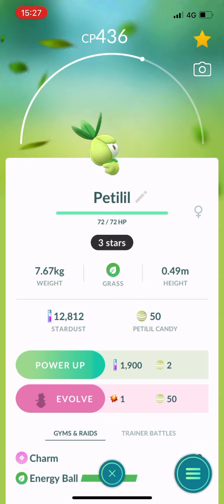[Pokémon go] #548 Petilil evolves to Lilligant